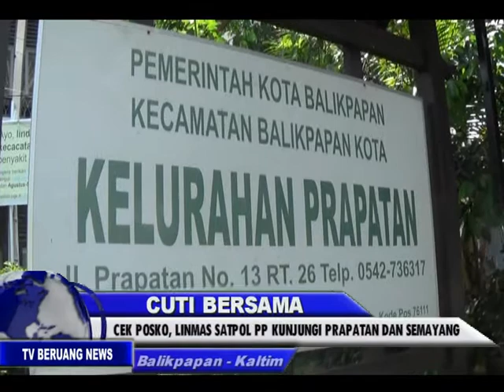CUTI BERSAMA /// CEK POSKO, LINMAS SATPOL PP KUNJUNGI PRAPATAN DAN SEMAYANG